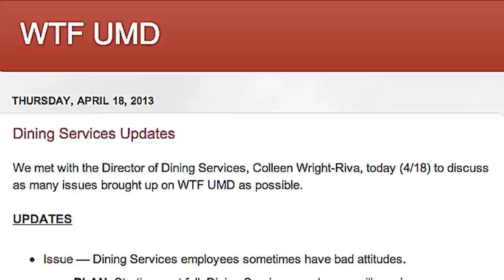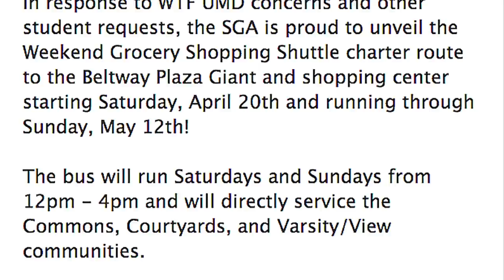WTF UMD Adresses Student Concerns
SGA-run "What to fix UMD" offers students a venue to express concerns and suggestions. The program has been responsible for additional benches around campus and the weekend shuttle to the grocery store. (Sarah Siguenza/The Diamondback)